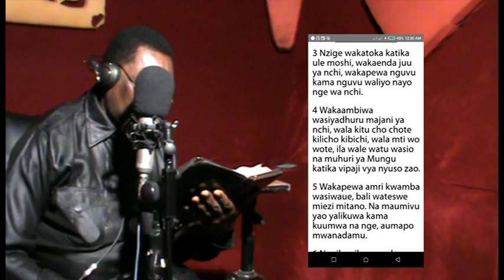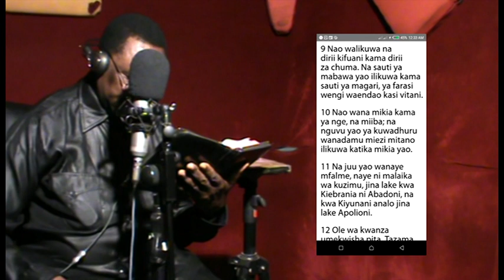ASKOFU ANYITIKE MWAKALASYA ;BWANA YUAJA UPESI KULICHUKUA KANISA,SEHEMU YA 1